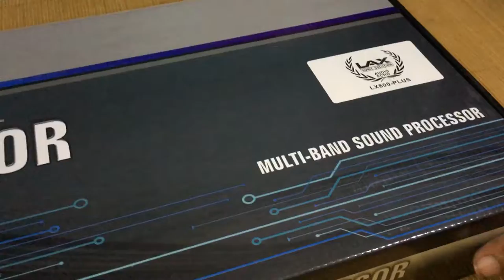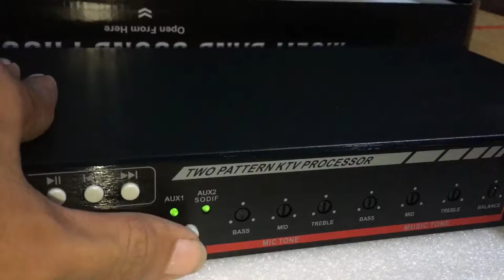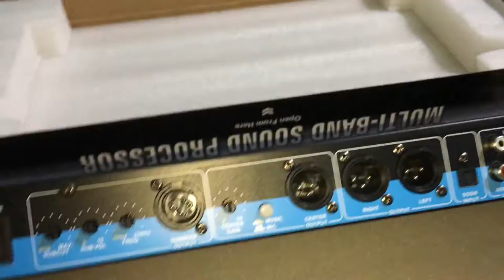Vang Cơ LAX Cực Chất Giá hơn 2 triệu 0869809122